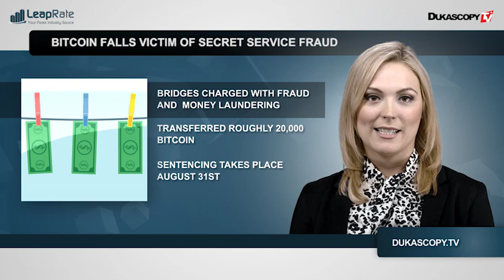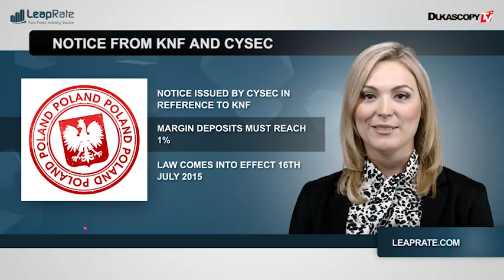Industria forex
Las noticias de hoy implican el robo de Bitcoin, CySEC y Ucrania.